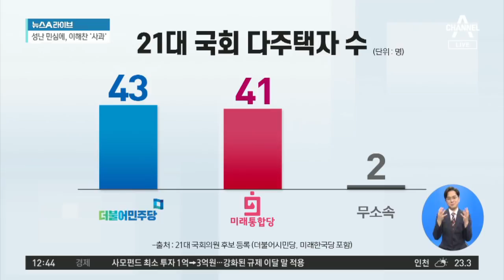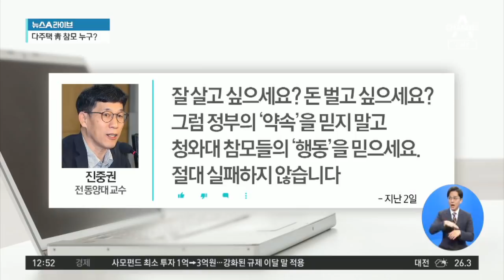노영민 실장의 ‘똘똘한 한 채 남기기’ 비판 거세 | 뉴스A 라이브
노영민 반포 아파트, 문 정부 출범 후 3억 올라
노영민 실장의 '똘똘한 한 채 남기기' 전략
누리꾼들, 궁금증 증폭…어떤 아파트길래?

〈평일〉
08시 00분 라디오쇼 정치시그널 (유튜브 라이브)
08시 50분 김진의 돌직구 쇼
10시 20분 김진의 더라방 (유튜브 라이브)
12시 00분 뉴스A 라이브
15시 50분 강력한 4팀
17시 20분 뉴스TOP10
19시 00분 뉴스A

〈주말〉
12시 00분 토요랭킹쇼·뉴스A 라이브
17시 40분 뉴스TOP10
19시 00분 뉴스A